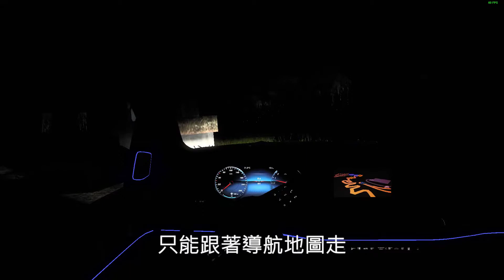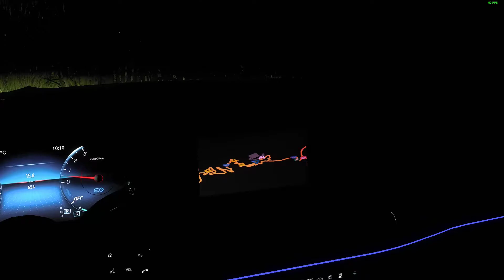歐卡2 1.41 Project Japan日本地圖mod 1.0.3版: 前往Project Japan地圖上的骷髏頭! | 【歐洲卡車模擬2】Ep.19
這集要前往Ep.17片尾說的「驚悚的地方」!
相關mod資訊:

1. Project Japan 地圖mod v1.0.3 by Project Japan Team (ETS2 1.41):
2. Mercedes-Benz X167 GLS580 2020 by DN Modding and Nimit
(適用 ETS2 1.41, 1.42 版)
3. Google Map 台灣版語音導航(Steam工作坊) by cola:
Attribution:
1. 圖案素材來源:
2. 音效來源:
如果你(妳)對這部影片有任何想法或建議，歡迎在底下留言分享；如果

※關於頻道留言(2021/7/8新增):

本頻道歡迎各位觀眾踴躍發言，但有一些地方需要大家留意一下:
1. 如果你(妳)的留言內容是要向版主提問，版主看到後一概會回覆，但
範圍僅限跟影片內容有關的問題，與影片內容無關的問題將視情況回覆。
2. 如果你(妳)的留言內容不是要向版主提問，例如發表對影片的看法，版
主會視情況回覆。如果有希望版主回覆的可以再多留言一次表達需求，版
主看到後就會回覆，但請勿洗版。
3. 如果留言區有涉及洗版、辱罵、人身攻擊的留言將視為違規留言，版主
得逕行刪除。另頻道留言區均啟用Youtube的自動過濾功能，如留言無法
顯示，可能是被系統判定為「需要手動審核」版主確認無違規情形後就會
審核通過，通過後應該就能正常顯示。